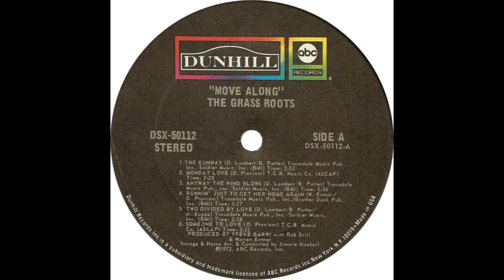Grass Roots – “Anyway The Wind Blows” (Dunhill) 1972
Written by Dennis Lambert and Brian Potter. Arranged by Jimmie Haskell and produced by Steve Barri (with Rob Grill and Warren Entner).

From the album, “Move Along”.

“Move Along” was the 6th album (excluding hit compilations) from the band and reached #86 in 1972. The disc featured four of the band’s hit singles, the last of which was “Anyway The Wind Blows”, which bubbled under at #107.

Sadly, we lost Rob Grill of the Grass Roots in July, 2011.